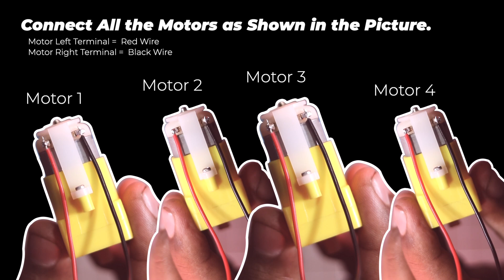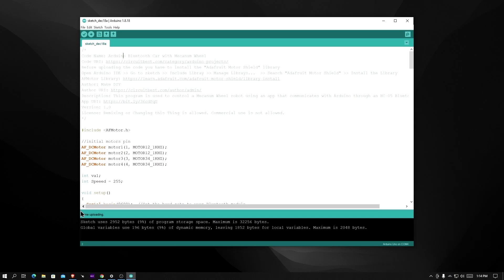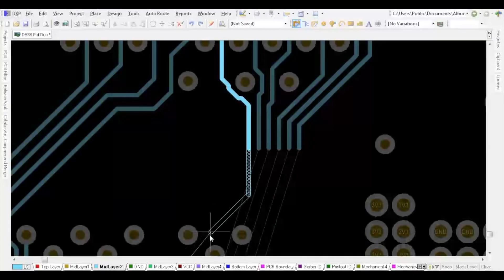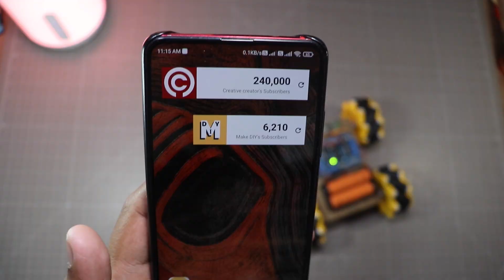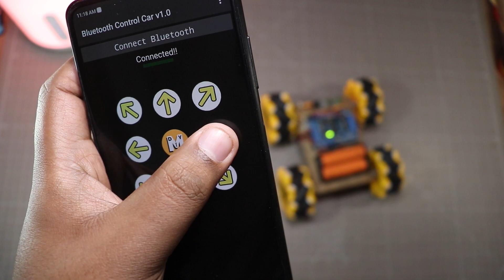Make DIY Arduino Mecanum Wheels Bluetooth control car using Arduino UNO, L293D Motor Driver, HC-05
Hello Guys in this Video Tutorial I am going to show you How to Make a DIY Arduino Mecanum Wheels  Bluetooth control car using Arduino UNO, L293D Motor Driver, HC-05 with Code is Included, Parts are included.

Note: You must detach Bluetooth Module before uploading the code to the Arduino.

Things Needed to Make DIY Arduino Mecanum Wheels  Bluetooth control car using Arduino UNO, L293D Motor Driver, HC-05:

Amazon.in Links:
Arduino UNO
TT Gear Motor
65MM Wheels for TT Motors
18650 Battery
2S, 18650 Battery Holder
L293D Motor Driver
Jumper Wire
Soldering Iron
Glue Gun

Amazon US Links:
Arduino UNO R3
TT Gear Motor
HC-05 Bluetooth Module
18650 Battery Holder
18650 Battery
L293D Motor Driver
Jumper Wires

Do you have any queries about the Arduino Project? Then do let me know about that in the comment section.